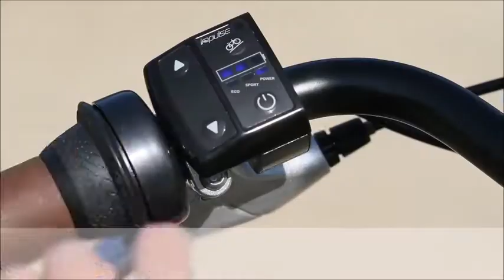reclame film winkel stienentweewielers